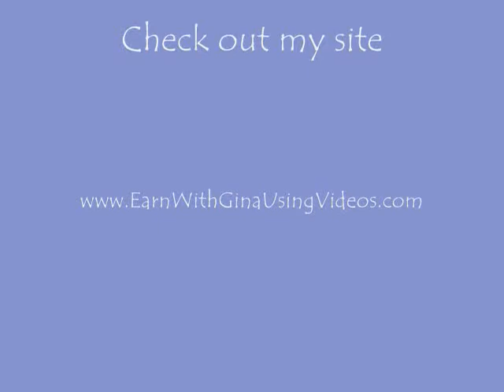Keeping on With the Atkins Diet My Week 7 Progress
If you have been following me, you know that I moved to Phase 2 to allow for more food choices.  I know that there is a good chance that my weight loss will slow down but as long as I keep moving in the right direction, I am accepting that possible reality.

It is now week 7 and I am very excited to report that I lost some weight! Yeah!

Of course I would love the weight to just drop off, preferably in 5-10 pound chunks, but since that is not how it went on, I can't realistically expect to come off that way either!

Time is going to pass anyway, so why not be in the process of achieving a goal?

I really believe that the connections I am making in my business were instrumental in helping me develop myself and my self-esteem so I got to the point where I was ready to lose weight.  Josh and Trisha's wedding was the first reason I wanted to drop some weight but I was not able to get motivated enough to take action until I did some work on myself and had some strong support, both at home from my husband, and through my business connections.

I am here and more than able to offer you support as you reach for your goals and dreams.  Allowing yourself to set goals and have support as you work toward them makes you feel so ALIVE!

Once I made the decision that it my goal to take advantage of the opportunity to make money working from the comfort of my own home. I actually earn an income while I make a video about my weight loss or pinion or activity or. whatever I choose!

Does this sound better than what you are doing currently?  Do you want to make money, save time, save effort, increase your happiness and eliminate pain?

If so, Click this link and I will show you what I am doing and how I can help you.

I want you to also check out our income disclaimer statement so you have all the information.  After you check us out, I am confident you will join me to lock arms and reach for YOUR goals.

Or perhaps you are already doing what you love.  If so, kudos to you as you are very blessed.   I can help you, also, by providing you a way to do what you love even better!  I can show you how to promote it to the masses.  One example is through our viral blogging system!

The creator of this video may be compensated as a result of this video.